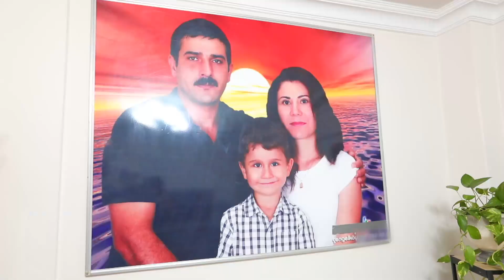Azeri Ezgileriyle Neşeli Karşılama - En Hamarat Benim 127. Bölüm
Kadir, Ruggiya Hanım'ın evinde. BU GALA DAŞLI GALA!

YAPIM: TALYA PRODÜKSİYON
YAPIMCI: DİLEK DAĞCIOĞLU - EBRU ERKAL KİP
YÖNETMEN: MEHMET ŞENGÜN
UYGULAYICI YAPIMCI: RAMAZAN SARI
TÜR: EĞLENCE-YARIŞMA